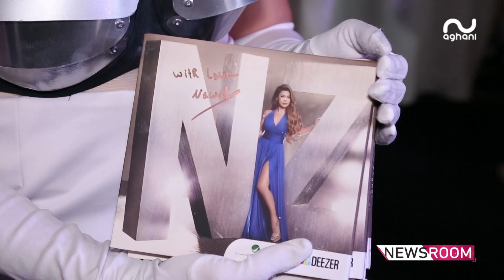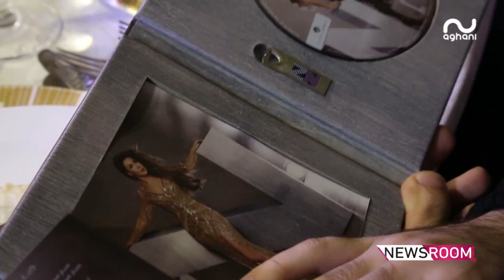نوال الزغبي مدلّلة روتانا في"كده باي" لهذا السبب حضرت ابنتها تيا وهذا ما قالته عن نجوى كرم!